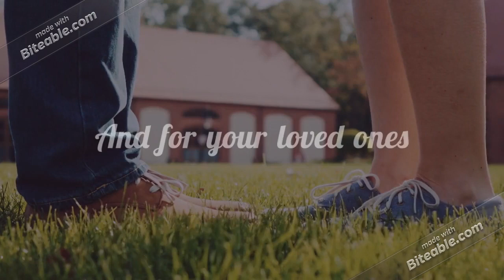Beautiful poems for you...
I will write beautiful poems for you and your loved ones.